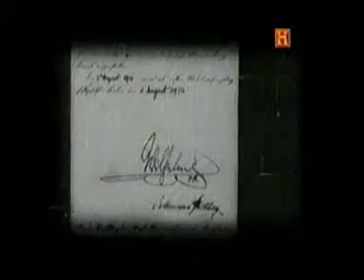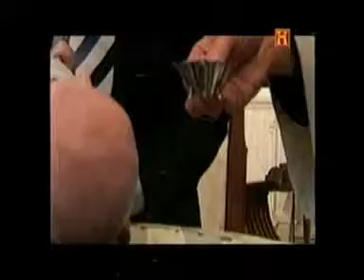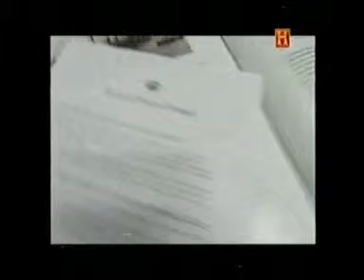DOCUMENTÁRIO - O Rei Traído (Canal História) V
5ª Parte. Documentário emitido pelo Canal de História em Fevereiro, 2008. Este documentário visa corrigir a desinformação sobre um período chave da nossa História. Peca apenas por ter sido gravado em VHS, pelo que a qualidade da imagem é sofrível...